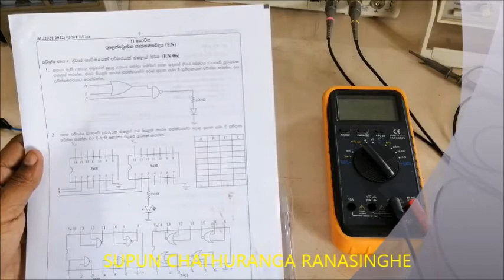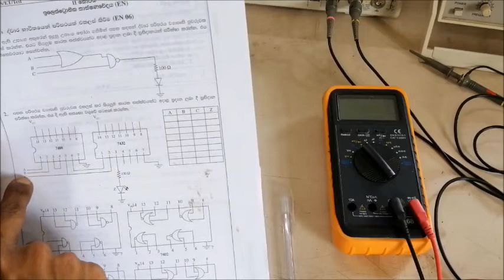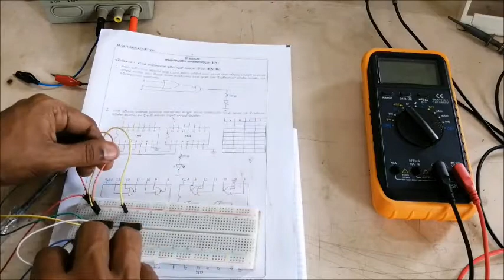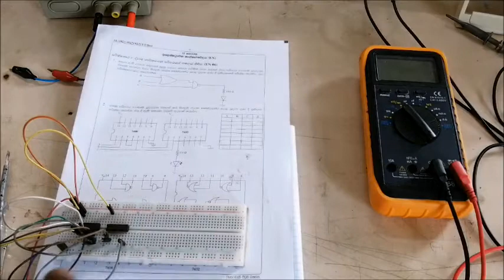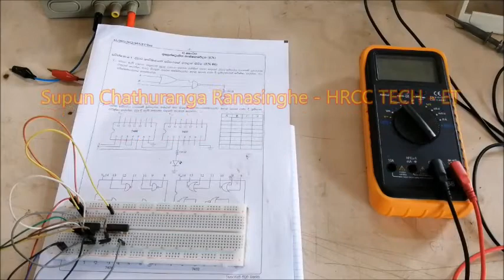2021 AL Engineering Technology Electronic Practical - ප්‍රායෝගික පරීක්ෂණය විවරණය En - 06 part 02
එදිනෙදා ජීවිතයට අවශ්‍ය තාක්ෂණික දැනුම , පාසල් දුවා දරුවන්ට අවශ්‍ය න්‍යායාත්මක හා ප්‍රායෝගික දැනුම නොමිලේම ඔබ අතට ගෙන එන දීප ව්‍යාප්ත අධ්‍යාපනික සත්කාරය සමග දැන්ම අත්වැල් බැඳගන්න.